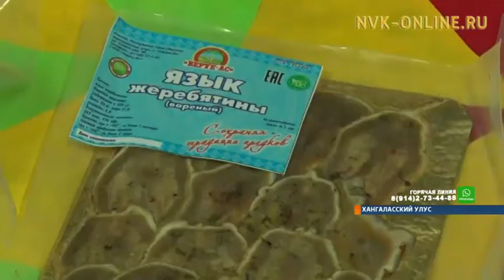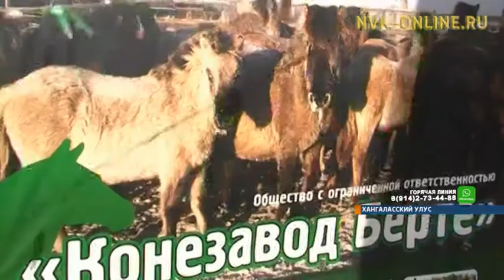В с. Улахан-Ан открыли убойный цех и центр для обучения будущих коневодов